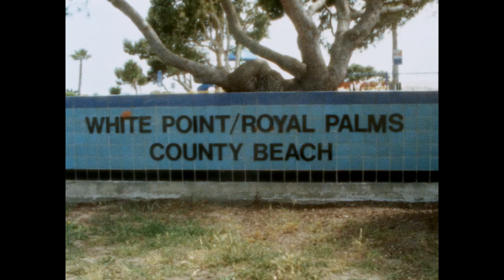Royal Palms State Beach- San Pedro, CA 2020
Kodak Ektachrome 100D Super 8